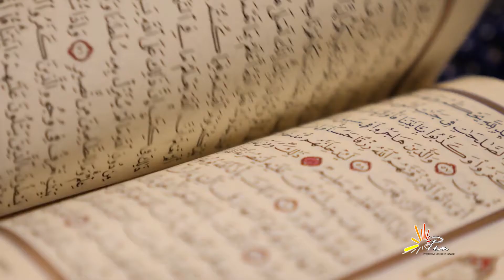Islami Adabb -e-Zindgi / اسلامی آداب زندگی I Grade 2 I SNC I Islamiat I PEN Academy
This video is about the very important concept of اسلامی آداب زندگی